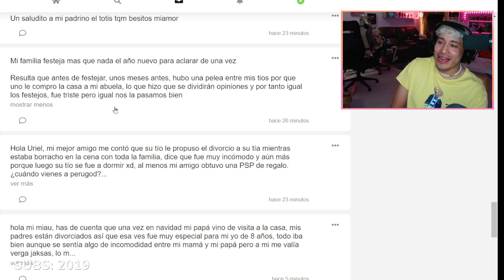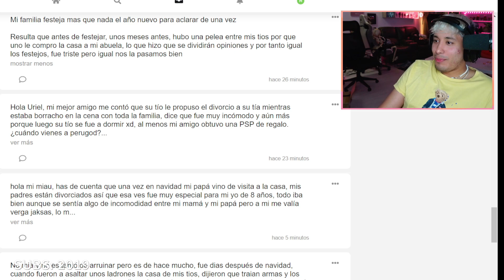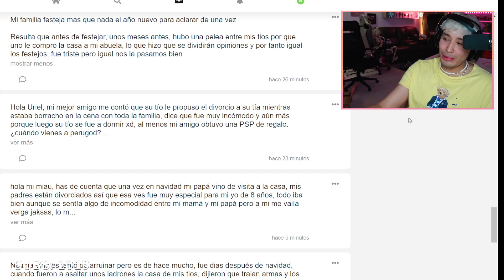Cuando el MAAU se quede con los terrenos del abuelo 😁